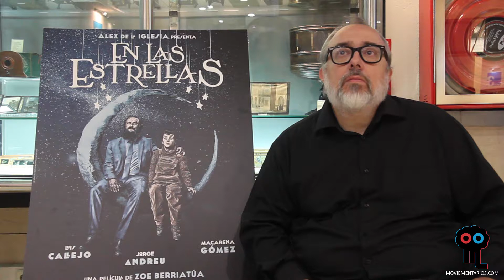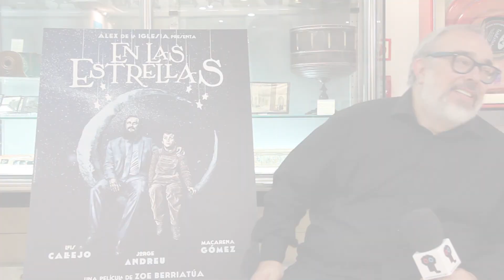Entrevista a Álex de la Iglesia por 'En las estrellas'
Presentando 'En las estrellas' en Madrid.
¡Síguenos!